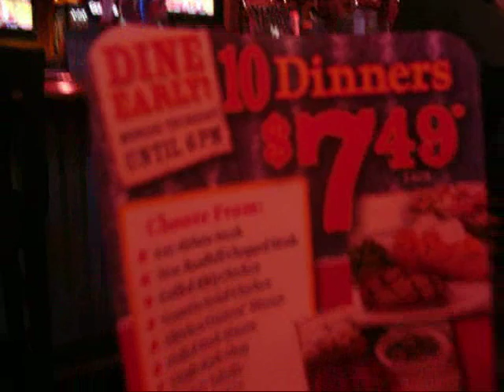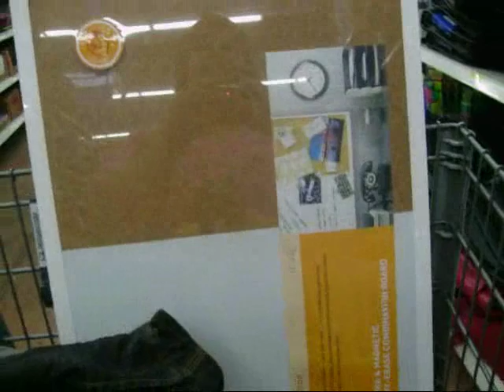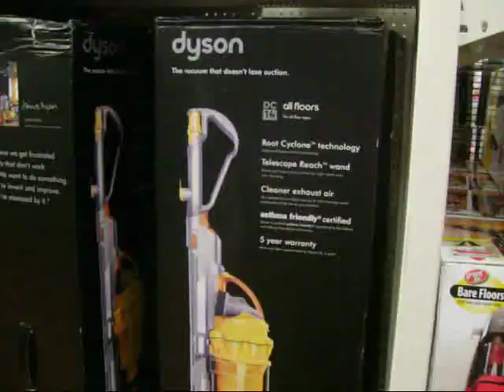Texas Roadhouse and Walmart